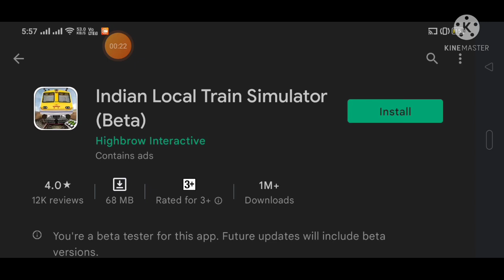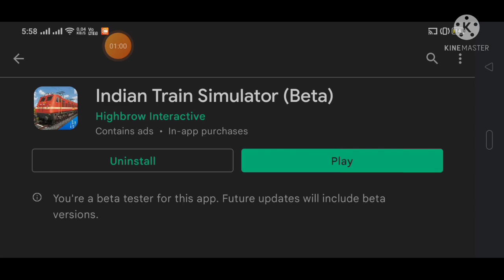Top 3 Indian train simulator games with bonus train simulator game like Open rails and Msts